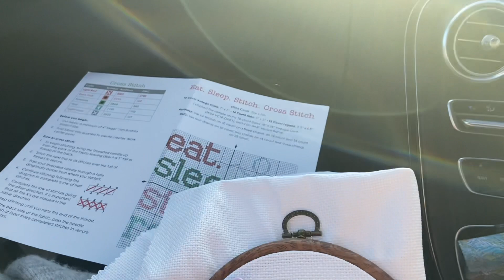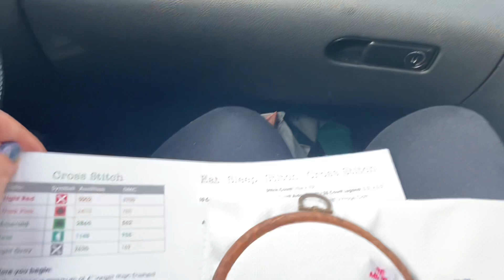Sewing Vlogmas Day Four & Five 2021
Sorry I didn’t manage to get a vlog up last night. I was too busy having fun 🤪